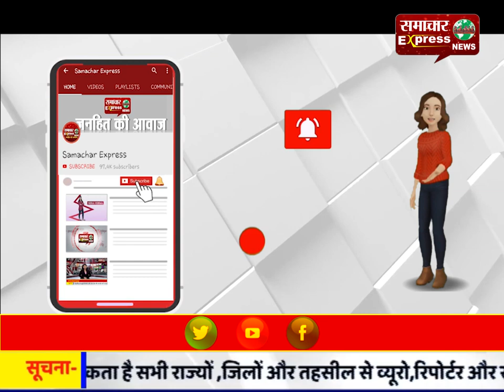पुलिस ने लाखों रुपए की चोरी करने के आरोपी धरे